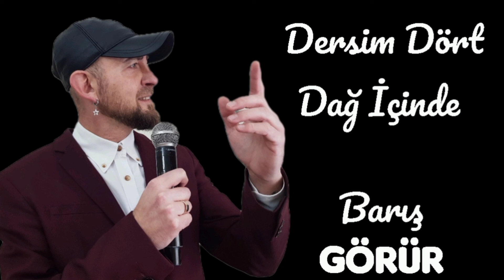Dersim Dört Dağ İçinde - Barış Görür